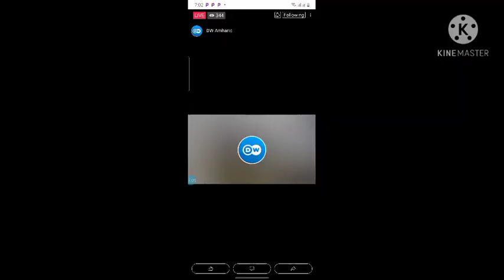Ethiopia: አሁን የተሰሙ ትኩስ ሰበር መረጃዎች | DW Amharic news today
በየእለቱ ትኩስ ዜናዎችን ለመከታተል ሰብስክራይብ በማድረግ የደወል ምልክቷን ይጫኗት! share comment በማድረግ የቻናላችን ቤተሰብ ይሁኑ!

 Mohammed,Ethiopia,abiy ahmed